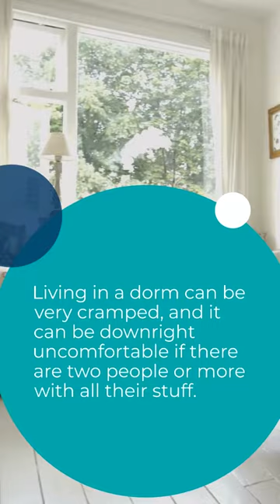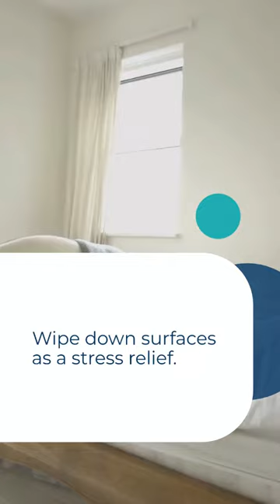Easy tips to keep dorm rooms clean - College Dorm Room Tips - Dorm Room Organization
Want to Keep Your Dorm Room Clean? Do these tips...

Living in a dorm can be very cramped, and it can be downright uncomfortable if there are two people or more with all their stuff. Keeping the dorm room clean is critical for keeping germs at bay and minimizing sickness.

Let's make sure your dorm room stays clean!

Many of these tips are done before or during your move-in.

Store the small things in clear bins. Put things away when you pull them out.
If you borrow something, return it right away.
Remove empty boxes when you are finished with the content.
Minimize the amount of stuff in your dorm.
Use items that are multipurpose.
Go vertical on the wall with storage by storing the things on your desk in vertical shelving.
Make a home for everything.
Organize the closet from top to bottom.
Keep the plants and other hobbies to a minimum.
Pick up after yourself.
Minimize how many kitchen items you have.
Do laundry every week or two.
Eat everything before buying new food.
 Do not have too much fabric in your room.
Wipe down surfaces as a stress relief.